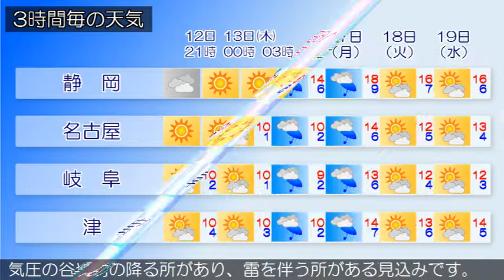2018/12/12 東海地方の天気予報 夕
愛知県では、１３日明け方まで強風に、１２日夜遅くまで高波に注意してください。東北地方と伊豆諸島付近には低気圧があって東北東に進んでいます。東海地方は、晴れまたは曇りで、雨の降っている所があります。今夜の東海地方は、冬型の気圧配置となるため、おおむね晴れるでしょう。寒気や気圧の谷の影響で、雪や雨の降る所がある見込みです。明日の東海地方は、引き続き冬型の気圧配置となるため、おおむね晴れますが、気圧の谷や寒気の影響で雲の広がる所があるでしょう。岐阜県では、雪や雨の降る所があり、雷を伴う所がある見込みです。